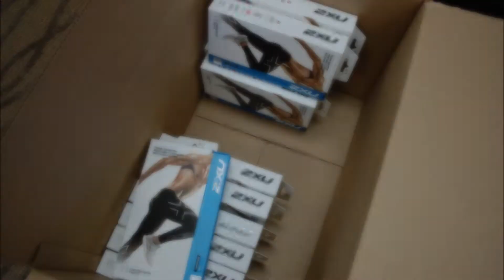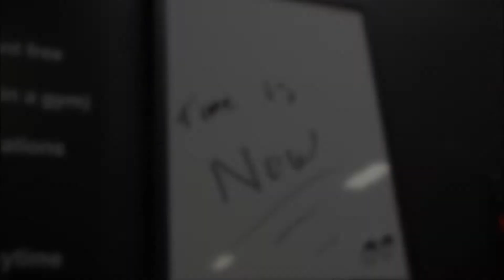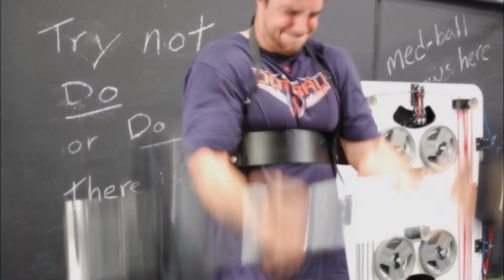Launching Pad 2014 Movie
Carney Training Facility 2014 NFL Launching Pad